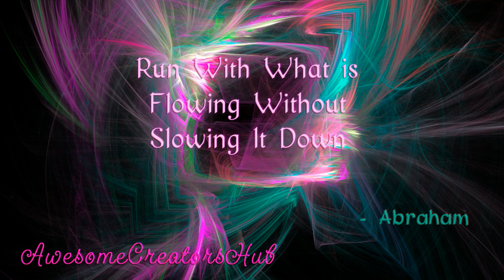Abraham Hicks: Run With What is Flowing Without Slowing It Down